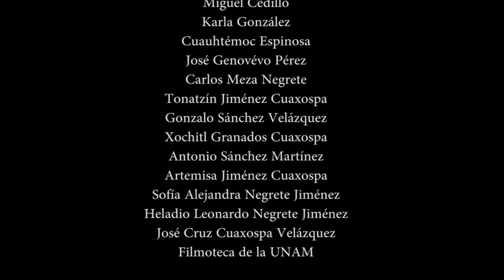El Agua y la Tierra (Ometéotl)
El Agua y la Tierra, es un recorrido histórico en bicicleta por Xochimilco, su historia, sus paisajes, su problemática ambiental, su legado...